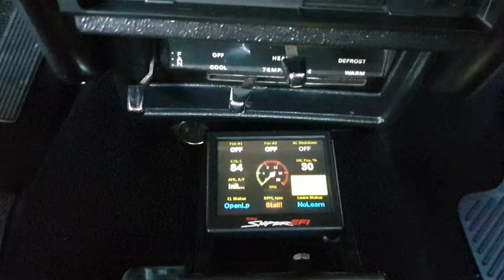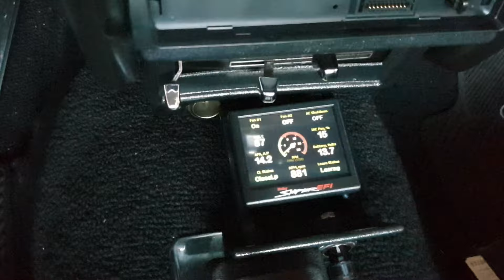Holley Sniper ECU fried!!! Seams work fine but cuts of when warm.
This clip shows the problem with the Sniper ECU
It turned out the heat has injured the Sniper circuit board...Probably a soldering is loose and cause the Sniper to cut of